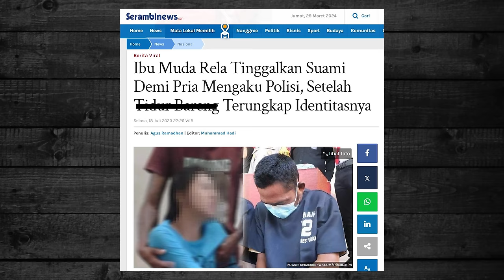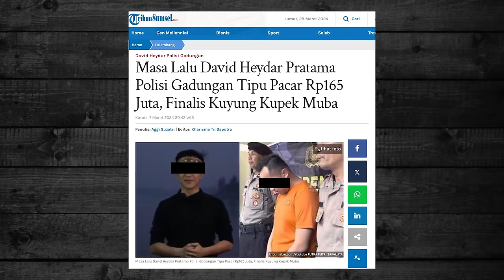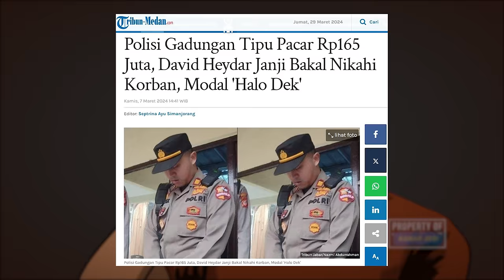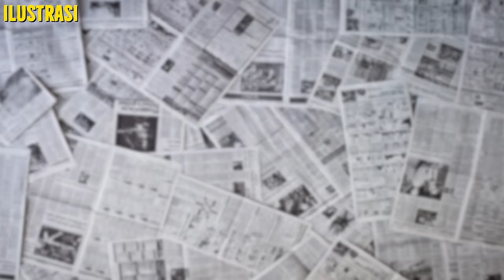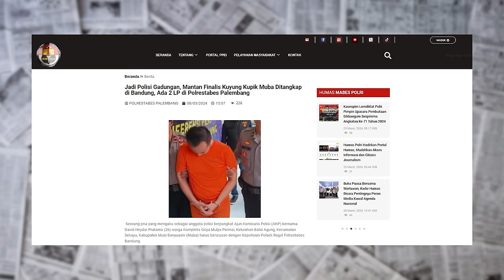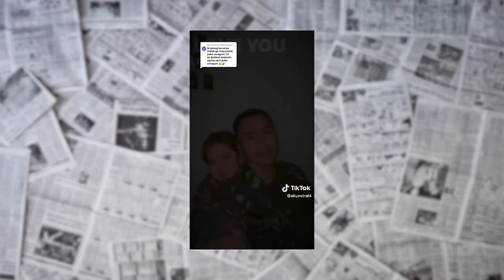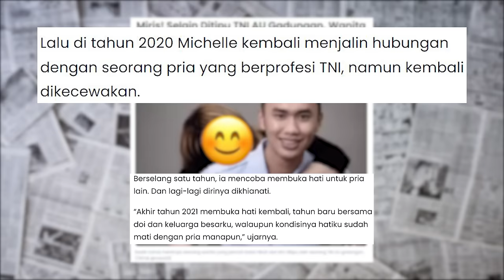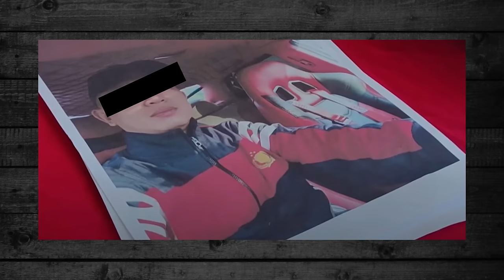POLISI DAN TNI GADUNGAN YANG BERHASIL ICIP-ICIP DEDE GEMES... ASTARGFIRULLAH !!